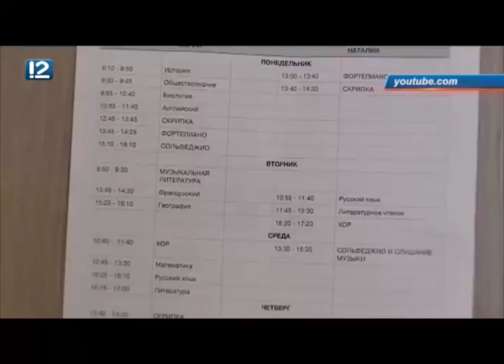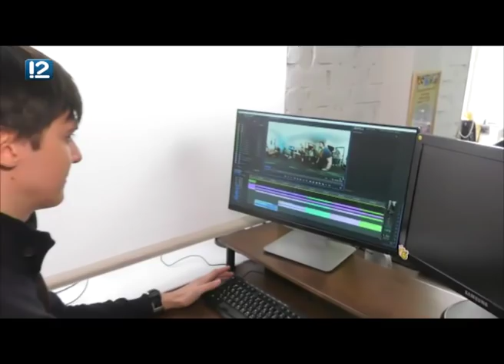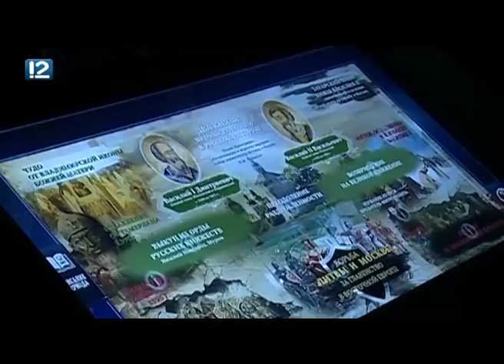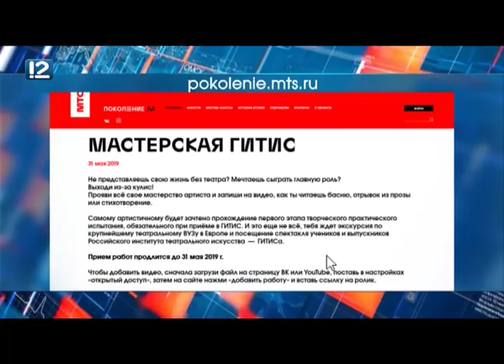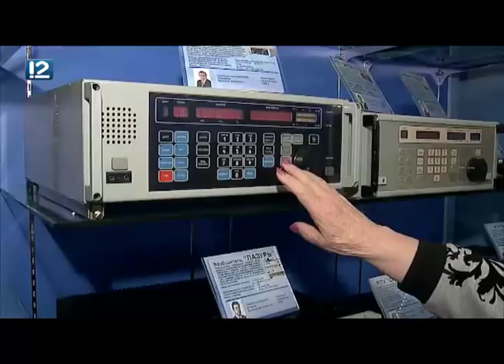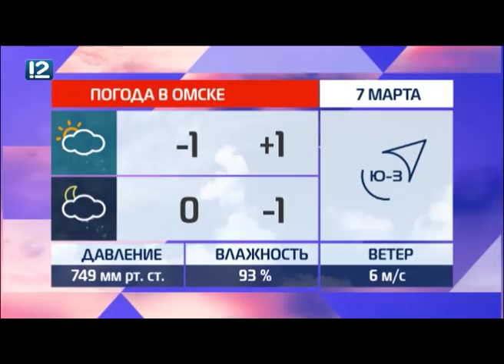Омск: Час новостей от 7 марта 2019 года (11:00). Новости